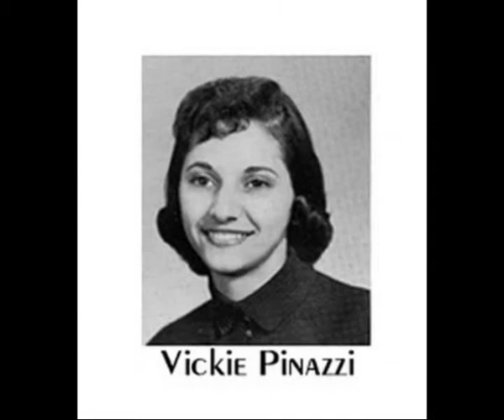Valier High School Class of 1960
Valier IL High School Senior Class 1960